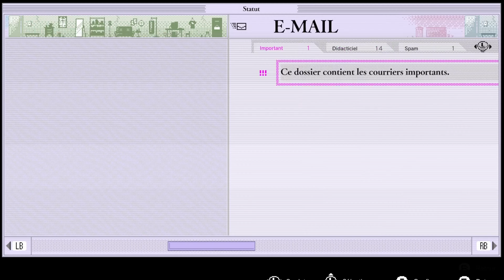NO MORE HEROES 3 TEST GAMEPLAY XBOX SERIE S/X.🎮😄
No More Heroes 3 est la suite de No More Heores 2.
Ce jeu d'action vous permet d'incarner Travis Touchdown, un otaku qui repart dans sa folie meurtrière contre les aliens.

chapitres

00:00 introduction
10:00 personnage
20:00 alien
30:00 conclusion